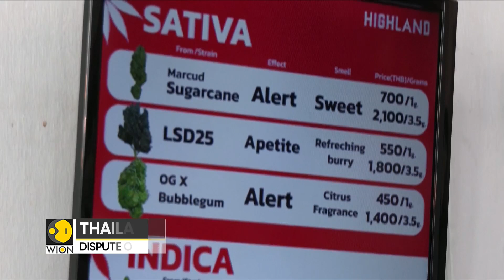Thailand: Dispute over marijuana industry as APEC leaders gather in Bangkok | Latest News | WION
Thailand which is the host nation of the APEC summit has a new tourist attraction. We are talking about the country's marijuana industry since Thailand decriminalised cannabis this year. Shops in Bangkok have been selling home-grown and pre-rolled marijuana cigarettes.